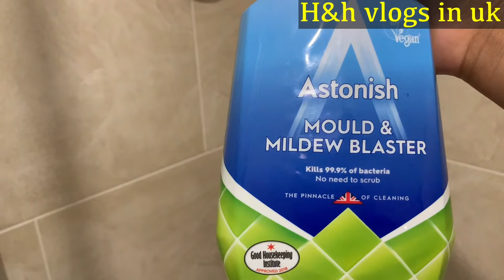Is chakar me khud ko itni takleef dy li hy na | pakistani mom in uk